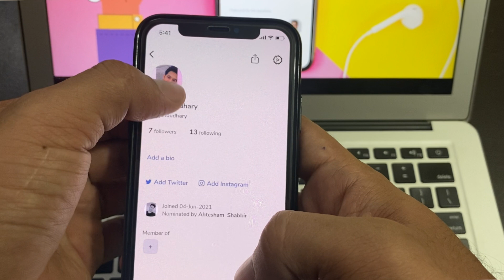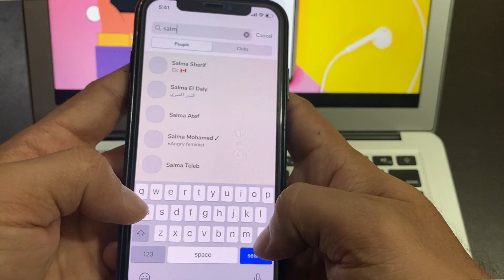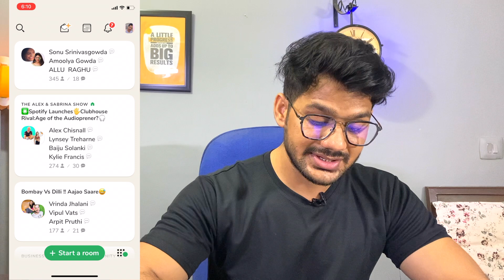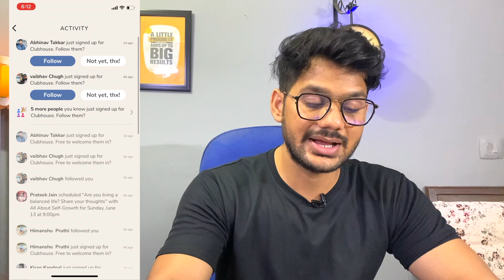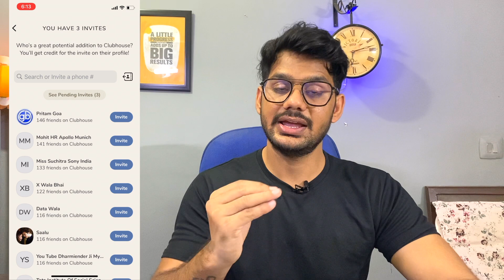How to use Clubhouse App | Clubhouse invite code [GIVEAWAY] Android/IOS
Hello Everyone,
In this video i have discussed about CLUBHOUSE APP that How to use Clubhouse App and also Clubhouse invite code GIVEAWAY will be there. a invite of clubhouse will be given to 3 people and clubhouse invite link will be provided.

TOPIC DISCUSSED
Clubhouse app android
Clubhouse app hindi
Clubhouse app review
Clubhouse app demo
Clubhouse app how to use
Clubhouse app kya hai
Clubhouse app android download
Clubhouse app invite hacks
Clubhouse app telugu
Clubhouse app download
Clubhouse invite link
Clubhouse invite code
Clubhouse invite code free
Clubhouse invite hack
Clubhouse invite android
Clubhouse invite code android
Clubhouse invite text
Clubhouse invite india
Clubhouse invite friends
Clubhouse invite link android
Clubhouse invite free
Clubhouse invite not working
clubhouse app kaise use kare

🤞🏻KEEP SUPPORTING